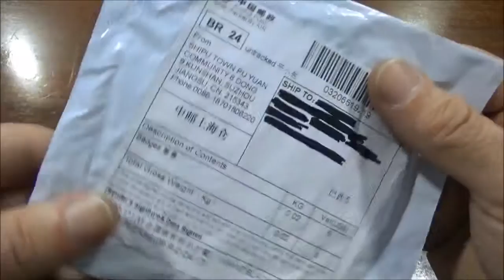Patch PVC Nações Unidas (Azul)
Link do Produto

CANAIS PARCEIROS